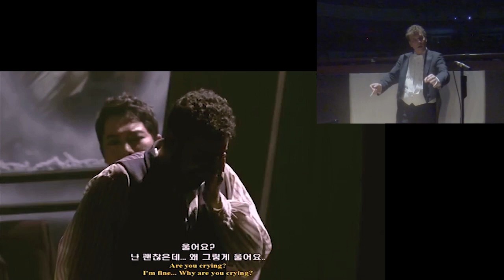Puccini: La Boheme - 4 (Fletzberger, Daegu 2018)